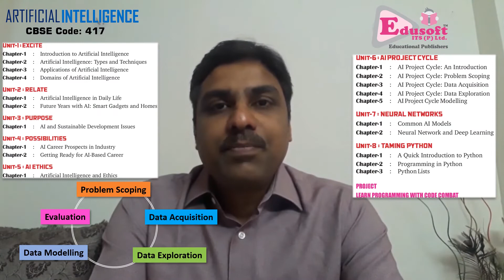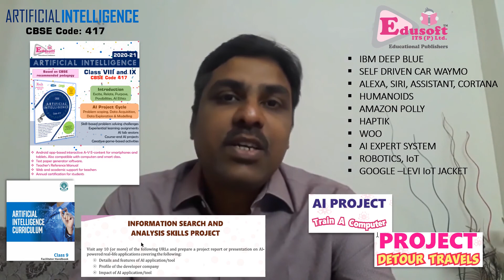Artificial Intelligence CBSE Course Code 417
This video guides schools and students in deciding to take up Artificial Intelligence course and explains how Edusoft books on AI are most suited of all.